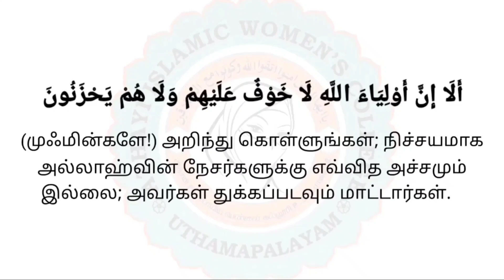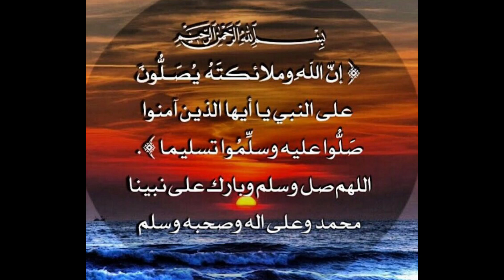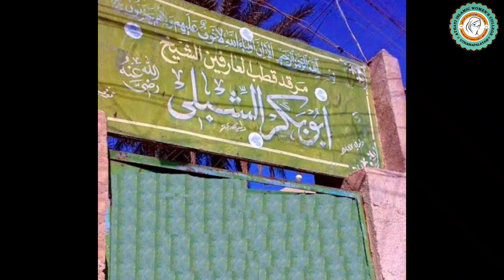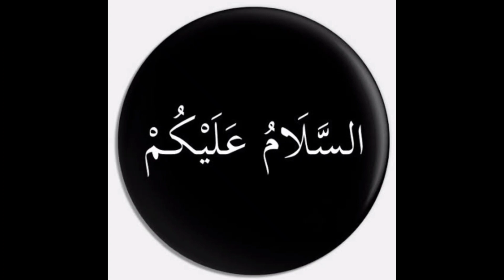வலிமார்களின் வாழ்வுதனிலே - 07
குத்புல் ஆரிஃபீன் இமாம் அபூபக்கர் ஷிப்லி (ரஹ்)